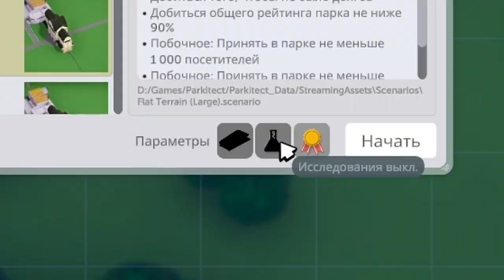Я построил парк развлечений в котором шанс не выжить 99.9% - Parkitect.Игра симулятор на пк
В этом видео, я играю в Parkitect - экономический симулятор на пк, в котором нам надо построить свой парк развлечений. Смогут ли мои посетители пройти все испытания и выжить? давайте узнаем!

То, что вы увидите сегодня, часть серии челенджей, где я записываю серии видео для youtube пытаясь пройти разные игры использую различные баги или фишки, придумывая уникальные способы прохождения разных игр. Эта серия вдохновлена отличными англоязычными ютуберами, такими как The Spiffing Brit, RT game, callmekevin, Valefisk , The Killian Experience. И хотелось попробовать себя в роли Kuplinov play, Marmok, EdisonPts, Frost, TheBrainDit, Coffi Channel.

Parkitect – деловая игра-симулятор, где вам предстоит строить тематические парки развлечений и руководить их работой! Все лучшее, что было в классических играх о парках развлечений, дополнено здесь новыми функциями и возможностями.

Добро пожаловать в Parkitect, где вы сможете создавать тематические парки своей мечты – и управлять ими.
Стройте собственные «горки», проектируйте прибыльный парк, куда толпами стекаются посетители, и проходите сложные кампании.
Создайте идеальный парк для всех! Меняйте рельеф, доливайте воды, возводите сооружения! Огромный выбор декора на самую разнообразную тематику позволит создать все что угодно. Если же и этого станет мало, можно воспользоваться пользовательскими элементами из Steam Workshop и модификациями игры!